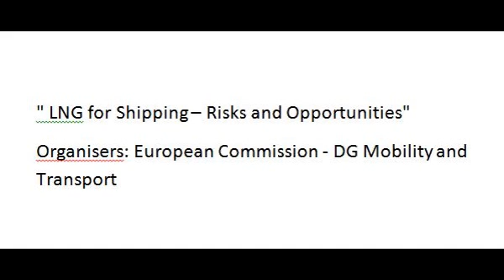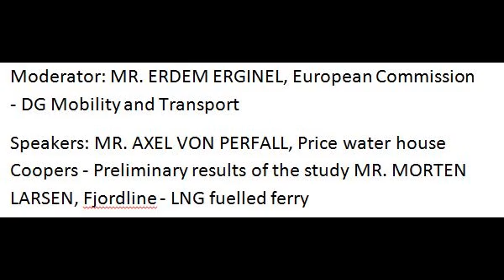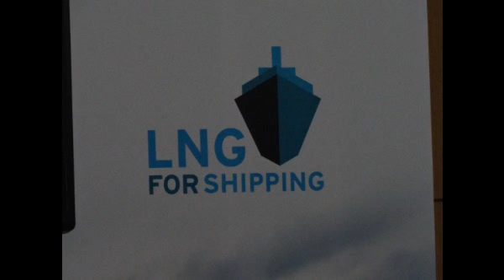" LNG for Shipping – Risks and Opportunities"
EUROPEAN MARITIME DAY
"Ports and Coasts, gateways to maritime growth”
Piraeus, Greece, 28-29 MAY 2015

Organisers: European Commission - DG Mobility and Transport

Current and upcoming legislation puts tighter limits on emissions of seagoing vessels in European coastal
waters.

Emissions Control Areas (ECA) forces the operators of vessels to use propulsion and fuel systems that
result in lower emissions. One of the most forward looking solutions to compliance is the use of Liquefied
Natural Gas (LNG) as shipping fuel.

The European Commission, supported by the consortium of PwC, DNV GL and MSL, is carrying a study on the perception of the risks and opportunities of LNG as a shipping fuel.

Workshop will be dedicated to presentation of the preliminary findings of the study, the case studies and
discussion about the ideas to improve public awareness.
The European Commission’s Directorate-General for Mobility and Transport (DG MOVE) is also conducting an
analysis and evaluation of the gaps that exist in the regulatory framework for LNG-fuelled ships and the
provision of LNG fuel. The research is focusing on risks and opportunities of using LNG as a shipping fuel and
may steer the work to improve safety standards to support the use of LNG for shipping.

Moderator: MR. ERDEM ERGINEL, European Commission - DG Mobility and Transport

Speakers:
MR. AXEL VON PERFALL, PricewaterhouseCoopers - Preliminary results of the study